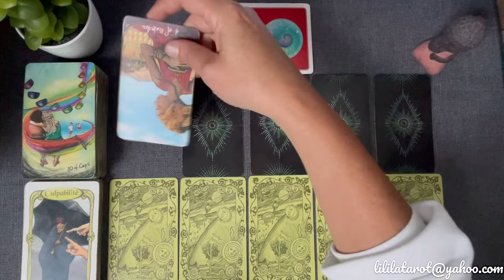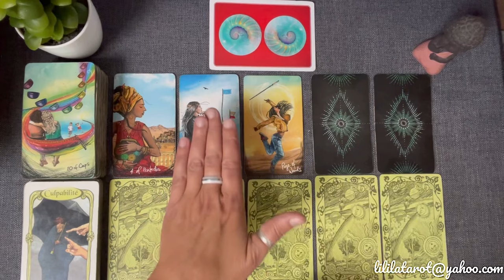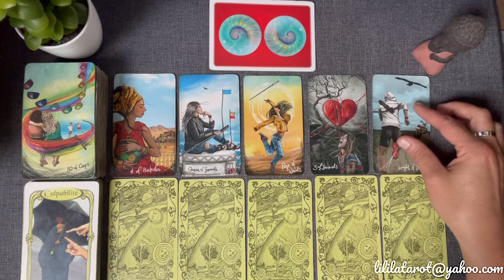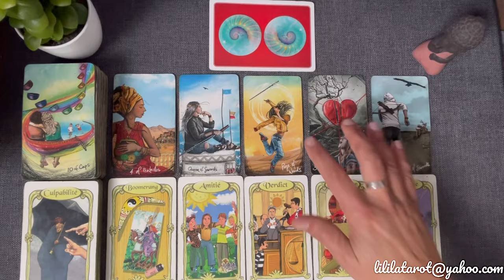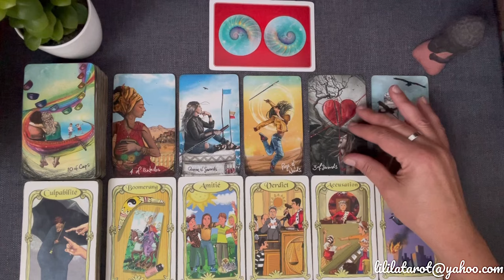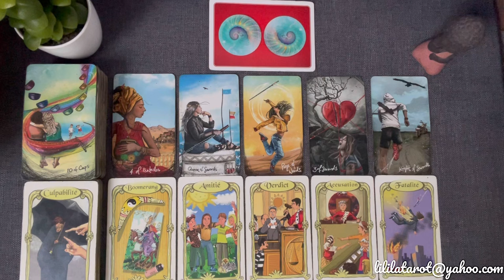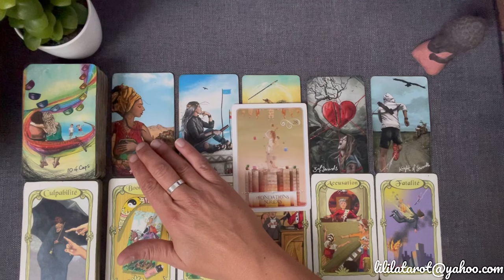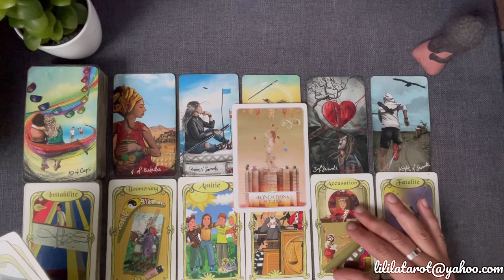BALANCE 🧡 SENTIMENTAL OCTOBRE 2024- Ça explose 💣